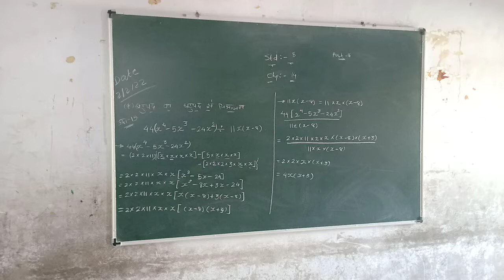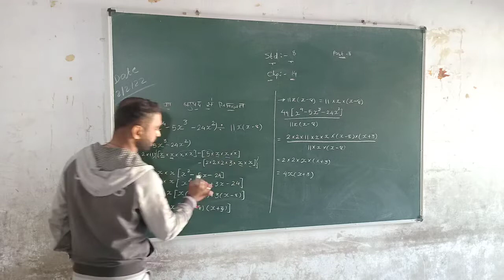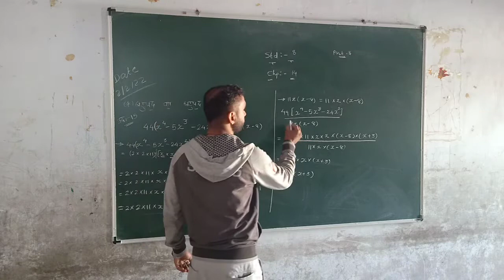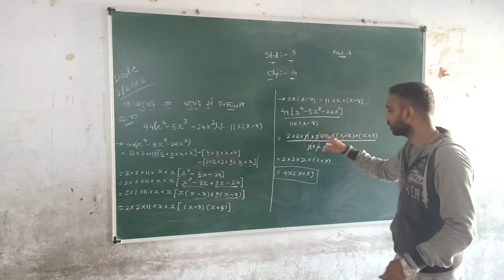STD 8, MATHS, CHAPTER 14, PART 6